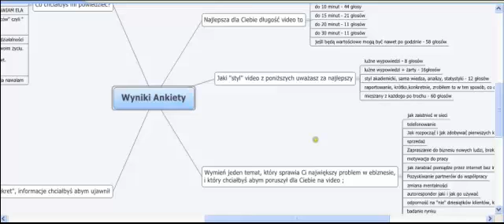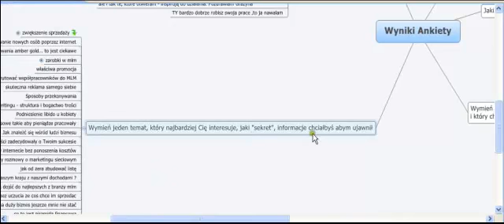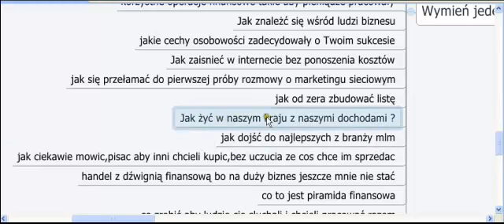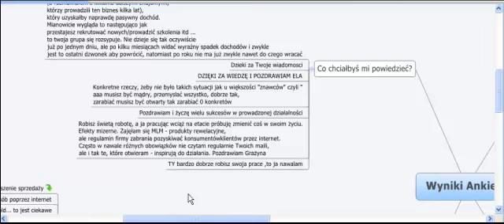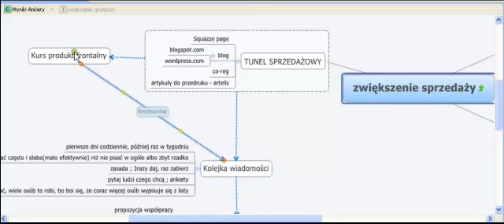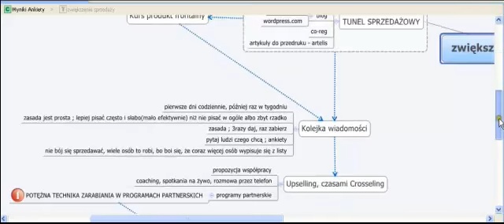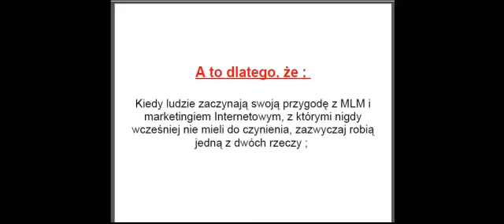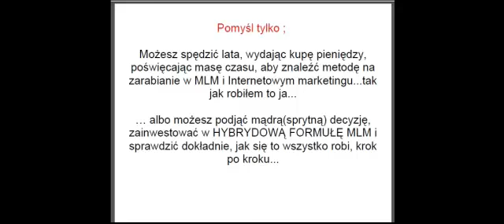Odpowiedź na Twoje Pytanie.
A więc nauczę Cię jak ;
1. Jak określić swój cel
2. Zaplanujesz swoją aktywność -- tak, aby móc
stworzyć kilka źródeł dochodu
Określisz, kiedy chcesz osiągnąć dany poziom w
swoim biznesie i będziesz się tego trzymał
3. Nauczę Cię budowania listy zarówno w
Internecie jak i poza nim
4.Przedstawię Ci różne warianty rozmowy z
potencjalnymi partnerami i współpracownikami,
również wspólnie przełamiemy barierę przed
umawianiem spotkań (ten nieszczęsny telefon)

5. Pokażę Ci jak przedstawiać plan marketingowy
w taki sposób, aby była to atrakcyjna możliwość
dla Twojego słuchacza.
6. Dowiesz się dlaczego tak ważna jest tzw.
kontynuacja, którą bezwzględnie trzeba
przeprowadzić z nowym dystrybutorem.
7. Dam Ci przykłady szkoleń, które powinieneś
odbyć, aby zmienić swoją POSTAWĘ i uwierzyć w
siebie. Ponadto udostępnię Ci materiały, z których
ja wiele się nauczyłem i są mi pomocne każdego
dnia.

8. Dowiesz się jak zarobić 500-1000zł w swoim
pierwszym miesiącu w biznesie sieciowym, nie
sprzedając żadnego produktu Twojej firmy
(to nie jest żadna obietnica ani pewnik ale takie są
możliwości)
9. Powiem Ci o PODSTAWOWYM błędzie, jaki
popełniają ludzie,a który uniemożliwia im
zasponsorowanie kogokolwiek do struktury
10. Nauczę Cię rozwiewać obiekcje, które
pojawiają się w głowie osoby słuchającej planu
marketingowego

11. Dowiesz się jak dotrzeć do tysięcy ludzi,
którzy są gotowi przyjąć Twoją propozycję
współpracy, bez jakichkolwiek telefonów ani
spamowania.
12. Pokażę Ci jak przyciągać tysiące nowych
osób na Twoje listy adresowe bez wspominania
im z jaką firmą współpracujesz.
13. Dostaniesz wskazówki jak wykreować się na
jeśli jesteś kompletnie ZIELONY i nie masz
pojęcia o biznesie.

14. Zrozumiesz, że tzw. „szukający możliwości i
okazji" są najgorszymi prospektami.
15. Przedstawię Ci SYSTEM działania, który
pozwoli uzyskać jak największą DUPLIKACJĘ w
Twojej strukturze

Co konkretnie dostaniesz?
1. Materiał video ;
Korzyści i Błędy w działaniu Online- 20.01min
2. Video ; Lista Poleceń -- 10.38min
3. Video ; Umawianie Spotkań -- 25.28min
4. Video ; Prezentacja Planu
Marketingowego -- 41.51min
5. Video ; System Online -- 1.14.49min
6. Video ; Rozwiewanie Obiekcji - 27.19min

BONUS 1
( Wartość 2.400zł )
Chciałbym zaoferować Ci 90 dni mojego i Marcina
Gurtowskiego osobistego coachingu -- będziesz
mógł pracować z nami i otrzymać wsparcie,
którego potrzebujesz...

Bonus 2
(200zł)
Jedna godzina na skype ze mną
Będziesz tylko Ty i ja.
Będziesz mógł zapytać, o co tylko chcesz...
A ja odpowiem według mojej najlepszej wiedzy.
W ciągu 48 godzin od zamówienia ustalimy
odpowiadający nam termin ( tak, aby Tobie i mi
pasowało)

Bonus 3
(97zł)
a w nim
-zbiór skutecznych squazze page i sales page,
które możesz od razu zastosować u siebie
-dowiesz się o psychologii sprzedaży, czyli jak
trafić w potrzeby klientów
-dostaniesz gotowy SYSTEM pozyskiwania
nowych osób na listy metodą co-reg ( ja tak
zdobyłem już ponad 12 000 adresów mailowych
zupełnie za darmo) -- wartość 47zł
- otrzymasz specjalny zestaw szkoleniowy, z
którym wzbijesz się na wyżyny w programach
partnerskich -- wartość 68zł